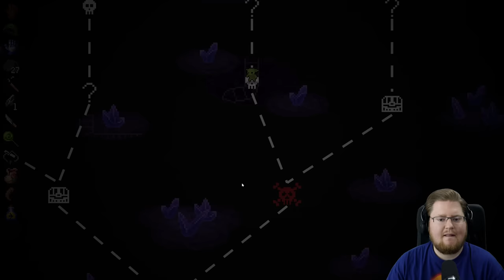SKILL, GLÜCK oder STRATEGIE? | Nur 1 Versuch in Peglin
Mehr Videos von Nur 1 Versuch gibt es früher auf PietSmiet.de